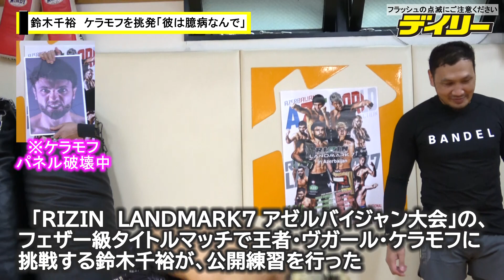鈴木千裕 配信視聴中のケラモフを挑発「彼は臆病なんで」&パネル破壊 大晦日大会にも言及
「RIZIN　LANDMARK7 アゼルバイジャン大会」のフェザー級タイトルマッチで王者・ヴガール・ケラモフに挑戦する鈴木千裕（クロスポイント吉祥寺）が18日、都内の所属ジムで公開練習を行った。

ケラモフが視聴していることを知った鈴木は、ケラモフの顔写真パネルを破くなど挑発を繰り返した。試合展開を問われると「絶対にテイクダウンで来ます。彼は臆病なんで」と煽り文句。王者への挑戦に「超楽しみです。俺がやりたかったのは、こういう本物の格闘技だけに生きている人間とやりやかったんで」と闘志を燃やした。

　RIZIN大晦日大会にも言及。試合間隔が近いが「大きな怪我さえなければ出たい」と意欲を見せた。